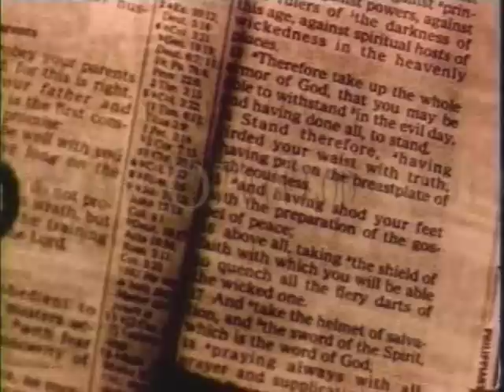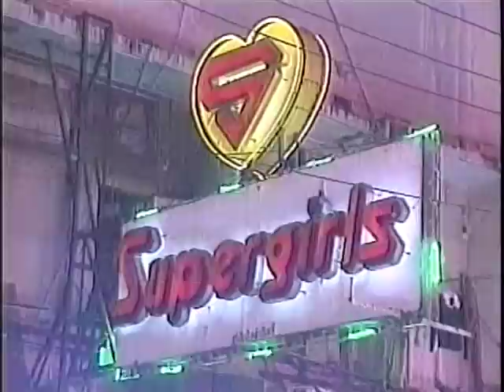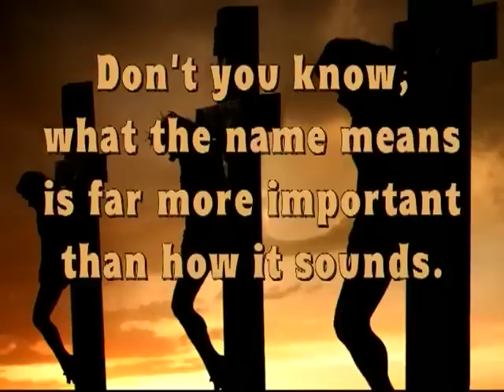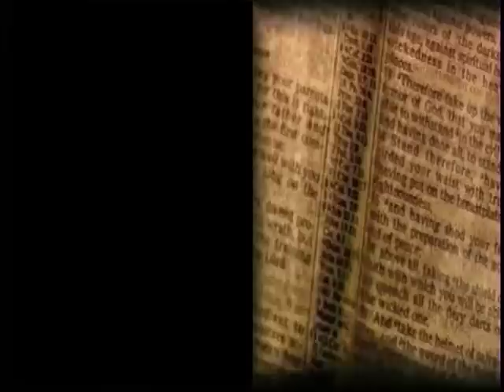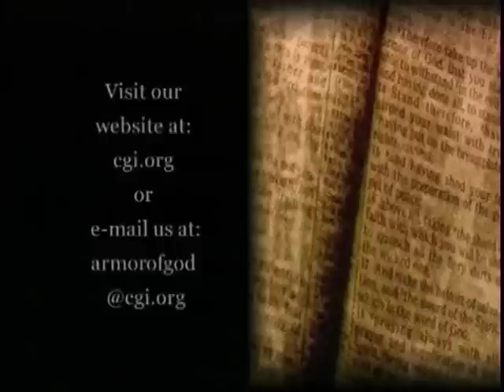Armor of God - Why Jesus? (Bronson James)